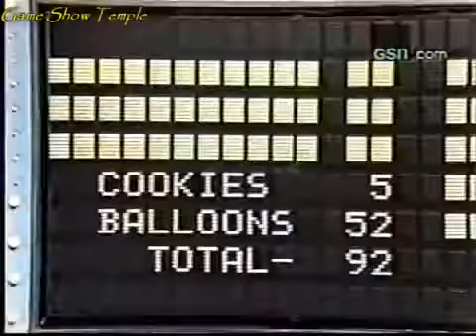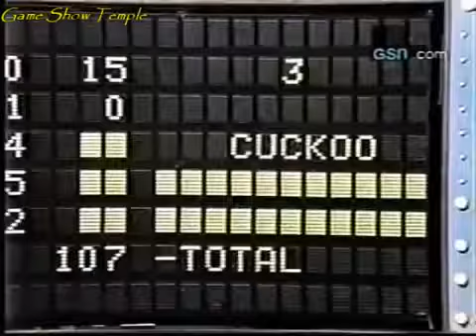Richard Dawson can not read the first question to the 2nd person (September)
Because he can not stop laughing. Wait for the second person.